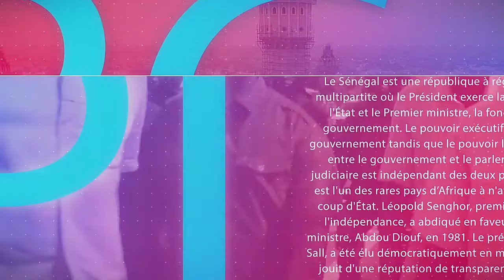nafila du jour Nuit 02